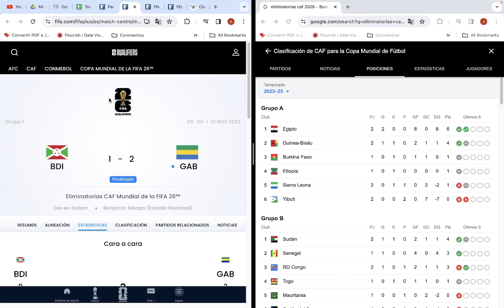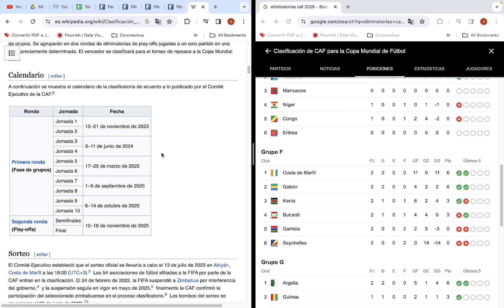Eliminatorias 2026 AFRICA, Grupo F, Fecha 2: Resultados, Posiciones y siguiente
Revisamos La fecha 1 de los  Grupo F de las Eliminatorias DE AFRICA,